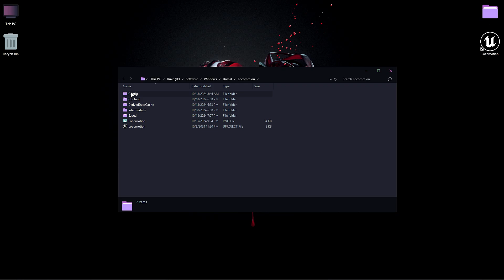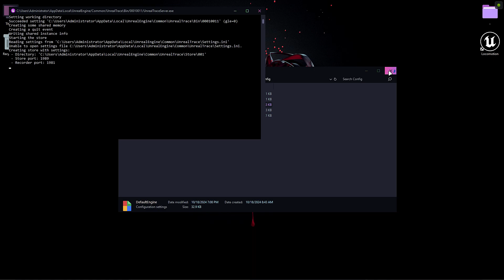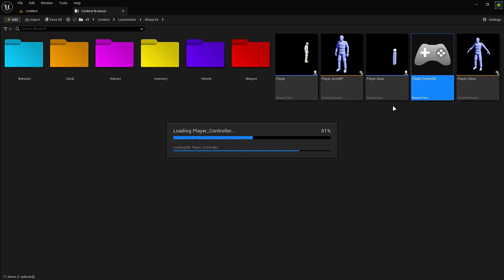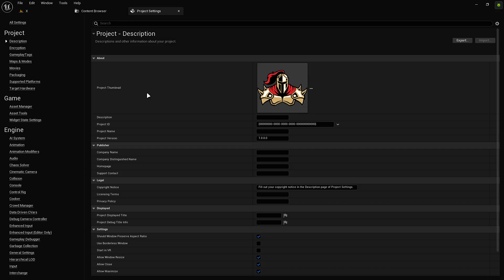Loco v2.0 - Prevent Crash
- if the project has a crash problem.